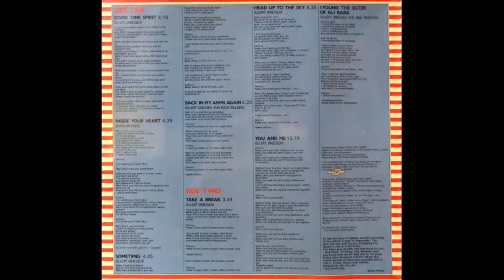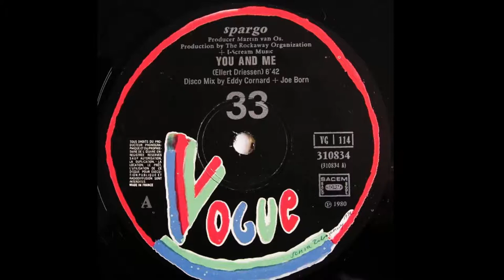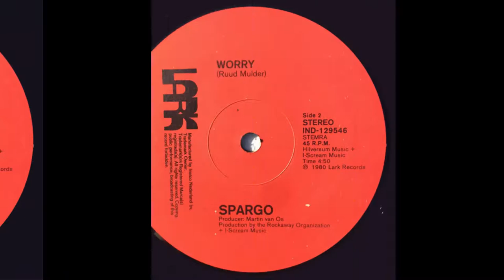Spargo - You And Me [Remaster] 1980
Versión con sonido remasterizado del mayor éxito de este grupo holandés, que fue publicado en su disco "Good Time Spirit" en el año 1980